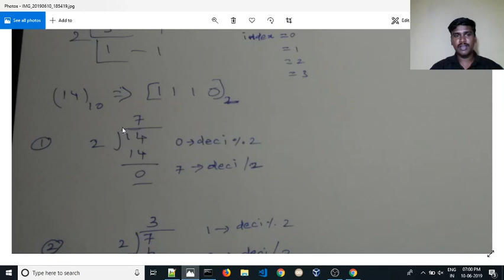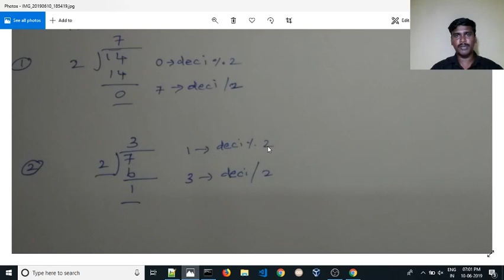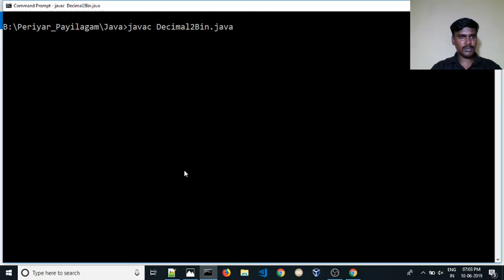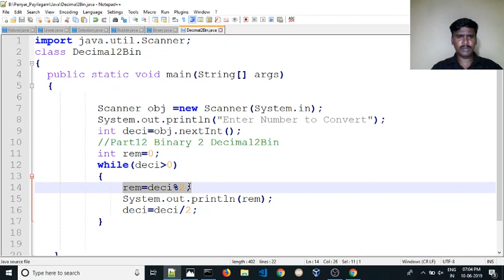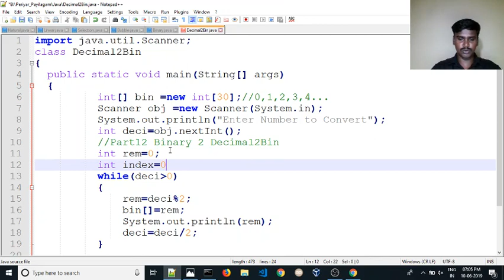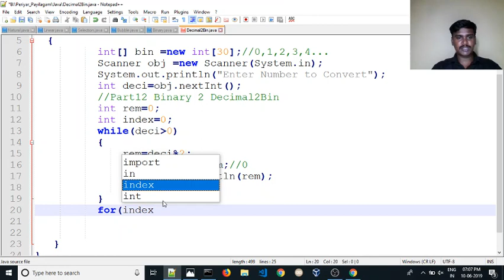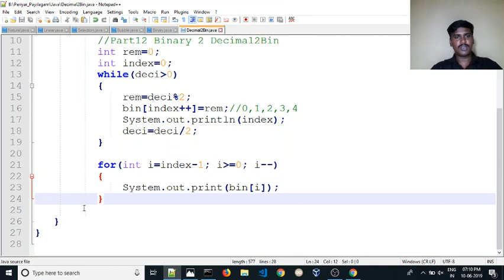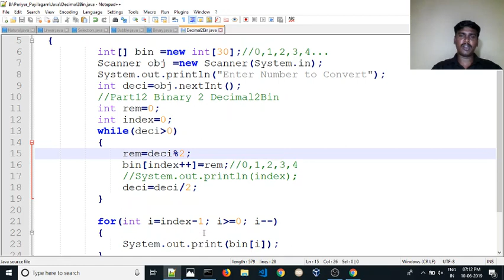💥Decimal to Binary Conversion ☕Java Interview Programs 👨‍🎓 Campus Interview Programs 🎁👩‍🏫 Java Jobs